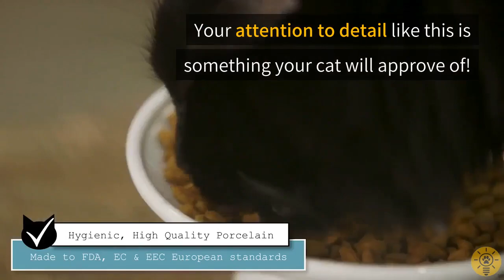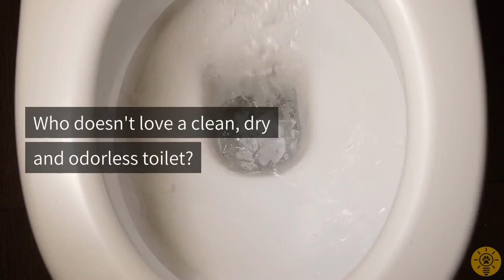7 tips for creating cat friendly home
7 tips for creating a cat-friendly home. Your cat spends the majority of its time in your home so make sure it’s a kitty haven with these 7 tips for creating a cat-friendly home!

00:00 Introduction
00:43 Whisker stress-free dining
01:07 Room with a view
01:26 Resting and scratching area
02:00 Water bowl
02:21 Clean & dry litter box
02:57 Playing area
03:17 Feliway diffuser
03:50 Conclusion

Necoichi Extra Wide Raised Food Bowl:
shorturl.at/wxDT1

Feliway MultiCat Calming Diffuser Kit:
shorturl.at/nqyO3

Petree The safest smart litter box:
shorturl.at/dAHKZ